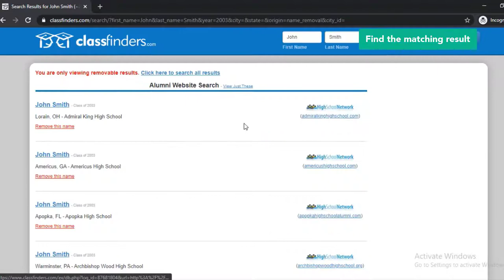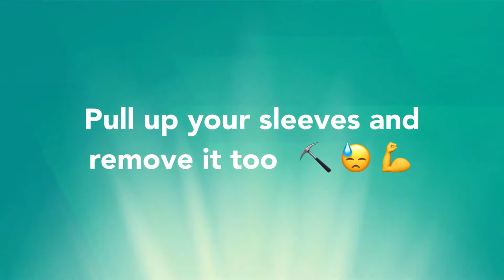HOW TO OPT OUT OF CLASSFINDERS.COM VIDEO GUIDE BY ONEREP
Visit OneRep.com to set up automatic removal of your listings from data broker sites

How to opt out/remove/delete your personal information from ClassFinders.com

TIMESTAMP:
- Scroll down the page 0:00:11
- Click 'Name Removal' 0:00:15
- Enter your first name 0:00:19
- Enter your last name 0:00:23
- Type in your grad year 0:00:26
- Specify your city 0:00:30
- Specify your state 0:00:34
- Click 'Search' 0:00:38
- Find the matching result 0:00:41
- Click 'Remove this name' 0:00:46
Your record has successfully been removed!

OneRep’s proprietary algorithm automatically scans over 100 data broker websites for your profiles, then makes sure your private information is removed, once and for all.